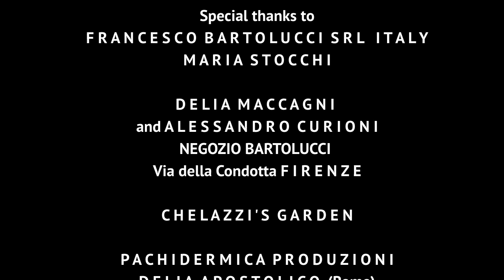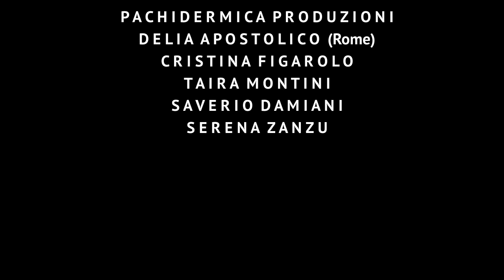L' amore del padre separato per il figlio è Grande. Cortometraggio.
"Tutte le mattine del mondo" e' un cortometraggio sulla paternità da padre separato. La separazione è un tema che riguarda migliaia di coppie che ogni anno divorziano od, appunto, si separano in Italia.
Soggetto: un uomo accompagna un bambino a scuola. Lungo il tragitto un altro uomo osserva la coppia padre e figlio.

Che cos' è la paternità?
"Tutte le mattine del mondo" ti accompagno con lo sguardo fino al cancello scolastico...

Dieci anni fa partecipò a diversi festival di cortometraggi in giro per l'Italia.
Nel mese di novembre 2021 il corto è stato scelto dal portale Papa' Separati (Pronto Genitore) della regione Liguria:
Il 27 di novembre ha aperto il convegno "Diritto di Famiglia, prospettive di una nuova cultura" presso la Casa della Cultura di Milano.

Visita la pagina Cortomobile il cinema più piccolo del mondo su Facebook!